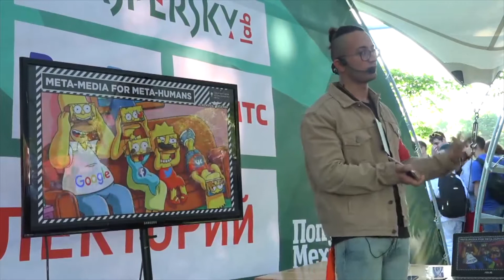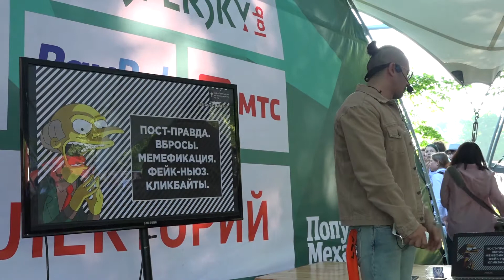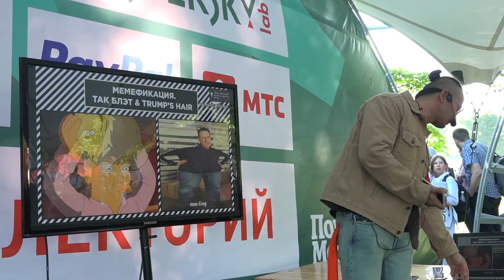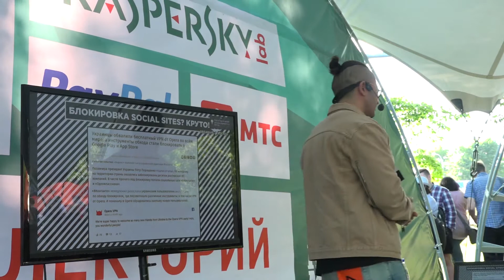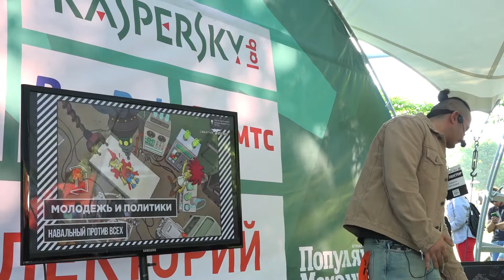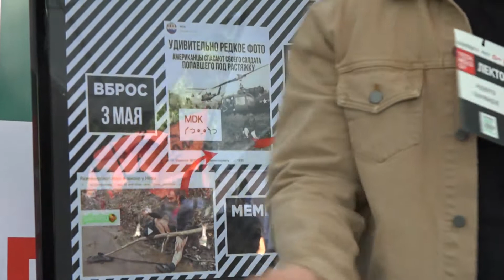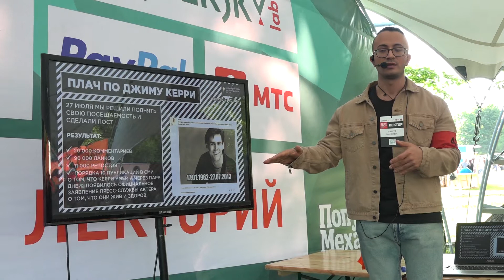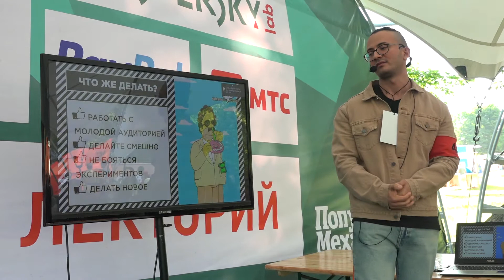Geek picnic. Роберто Панчвидзе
Роберто Панчвидзе — один из двух совладельцев компании «МДК», владеющей одноимённым сообществом во «ВКонтакте» и несколькими другими (включая «Институт Благородных Девиц» и «Орлёнок») расскажет о новых метамедиа и манипуляции общественным сознанием с помощью социальных сетей.